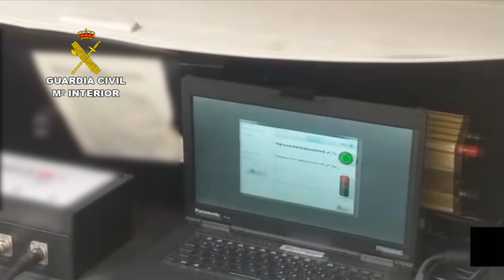Rescatados en el puerto de Melilla 6 migrantes que iban ocultos entre la mercancía de un camión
La GuardiaCivil ha rescatado y auxiliado en el puerto de Melilla a seis personas, dos de ellas menores de edad, que se habían ocultado dentro de un camión que transportaba chatarra a granel y se disponía a embarcar en un buque con destino a la península.
La actuación tuvo lugar el pasado martes durante el registro que efectúa la Guardia Civil a los vehículos que embarcan en los buques, con objeto de evitar la inmigración irregular y evitar riesgos para la integridad física de personas que se introducen en lugares peligrosos.
En esta ocasión la alerta se obtuvo al utilizar el detector de latidos del corazón a una batea que embarcaba con abundante chatarra a granel. Al constatarse indicios de que pudiera encontrarse oculta entre la mercancía alguna persona o ser vivo tras detectar latidos de corazón, se activó al ServicioCinológico de la Comandancia, marcando el can especializado en la búsqueda de personas con sus ladridos de forma insistente sobre la batea.
A partir de ese momento, el Equipo de Registro de la Sección Fiscal del Muelle comenzó la búsqueda con sumo cuidado y riesgo, ya que este tipo de carga es muy peligrosa e inestable. Tuvieron que remover pieza a pieza para evitar cualquier accidente, hasta llegar a las oquedades que los migrantes fabrican, conocidas como “hornillos o chimeneas”, donde se ocultan con el fin de introducirse en los buques como polizones.
En ese lugar se localizaron a seis personas, varones, dos de ellos menores de edad e indocumentados. Todos ellos se encuentran en buen estado de salud.